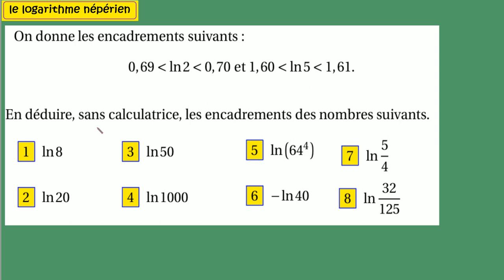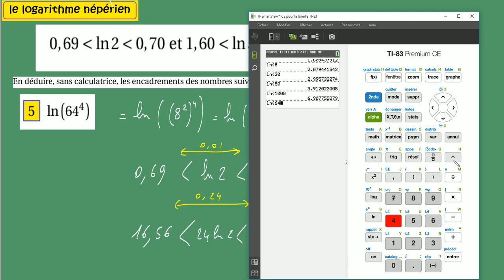Terminale logarithme népérien encadrement Ex10